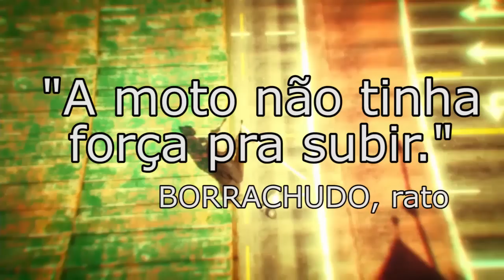GTA V - SNIPERS vs MOTOQUEIROS - RATO E COELHO vs DREZZY E PATIFE!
Valeeu!